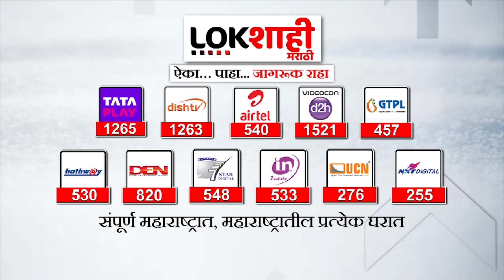Nashik : अयोध्येतून आणलेल्या अक्षता कलश पूजन कार्यक्रमाने मुक्त विद्यापीठ वादात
अयोध्येतील श्रीराम मूर्ती प्राणप्रतिष्ठा सोहळ्याचे निमंत्रण घेऊन आलेल्या अक्षदा कलशाचे स्वागत आणि पूजनासाठी नाशिक येथील यशवंतराव चव्हाण महाराष्ट्र मुक्त विद्यापीठाच्या प्रांगणात जागा उपलब्ध केल्याने निर्माण झालेल्या वादाने अडचणीत आलेल्या विद्यापीठ प्रशासनाने ऐनवेळी या कार्यक्रमापासून अंतर राखले.